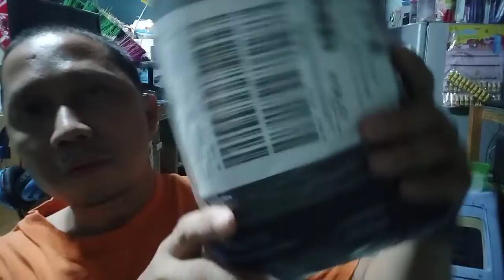Unboxing MIRFAK Audio